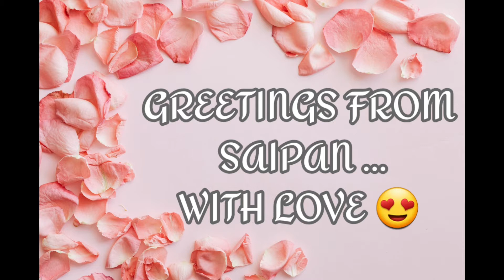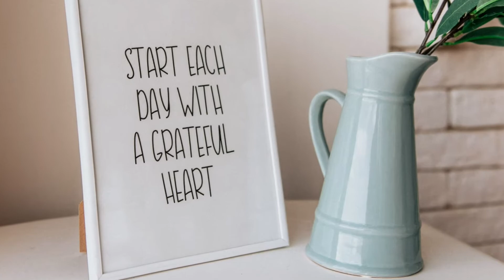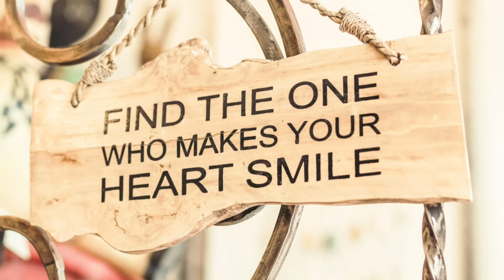VIDEO GREETINGS FROM SAIPAN | JHOREIN IN LOVE | MOMSHIE REN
Congratulations to the newly wed Jhorgelyn Belza welcome to the family and to my brother Renier Villaraza. Stay in love. Wish you all the best. Love you guys.